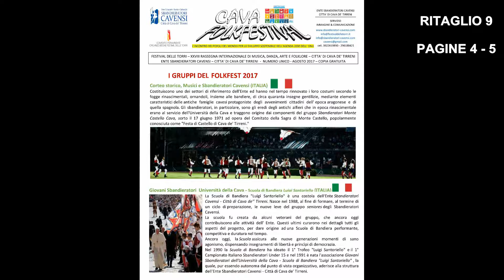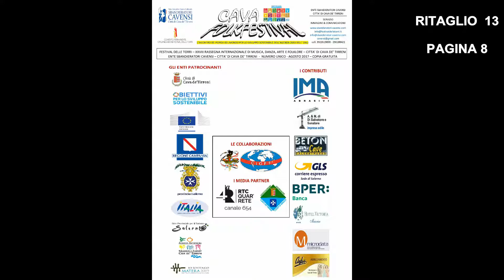XXVIII FESTIVAL DELLE TORRI - I contenuti del giornale FolkFest 2017 -80 secondi.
SERVIZIO IMMAGINE & COMUNICAZIONE
ENTE EDUCATIVO-STORICO-CULTURALE
SBANDIERATORI CAVENSI - CITTA' DI CAVA DE' TIRRENI